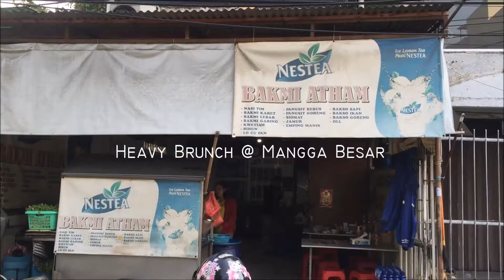[WANDERING] Jakarta Trip #02 - Food All the Way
Series of wandering in Jakarta
This one is kinda full of food btw
more city coming soon!